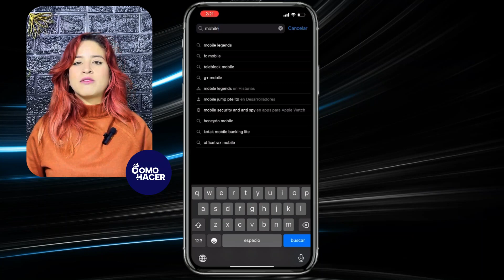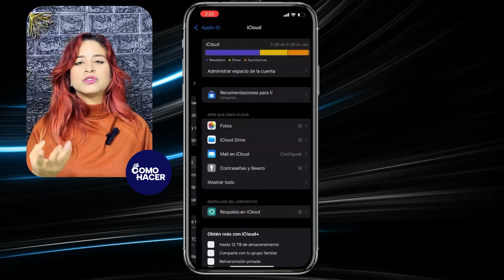Cómo PASAR TUS FOTOS de la PC al iPhone | 💻​ 3 Maneras de Hacerlo ​💻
En este videotutorial detallado, aprenderás las tres formas más efectivas de transferir tus fotos favoritas desde tu PC a tu iPhone sin complicaciones. Ya sea que prefieras la sincronización a través de iTunes, la nube a través de servicios como iCloud, o soluciones directas como AirDrop o aplicaciones especializadas, te guiaremos paso a paso para que puedas elegir el método más conveniente para ti.